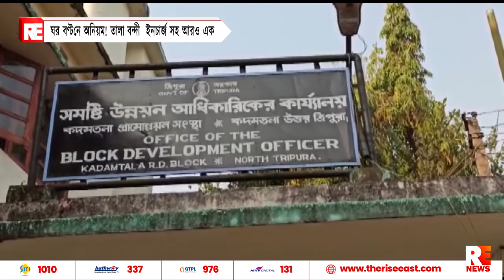ঘর বন্টনে অনিয়ম ! তালা বন্দি ইনচার্জ সহ আরো এক